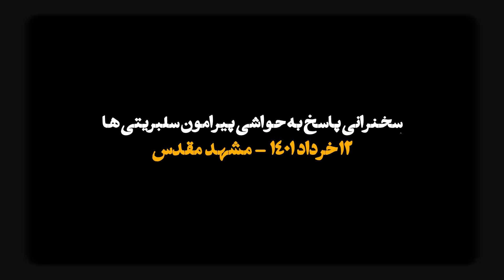استاد رائفی‌ پور | جشنواره وطن‌ فروشی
ویدیو رو لایک کنید و برای اطلاع از جديدترين سخنرانی و کليپ ها سابسکرايب کنيد و در کانال ما عضو شويد.